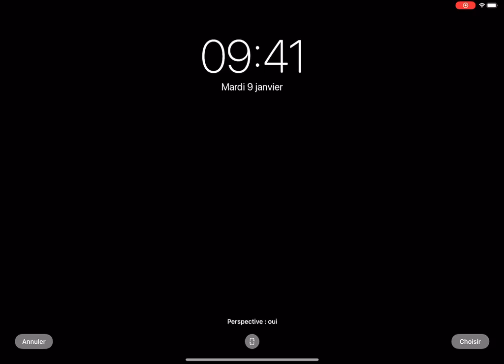Changer le fond d'écran - iPad